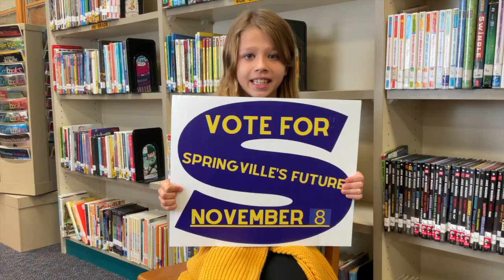Springville, Vote Yes-- Our School & Community is Special